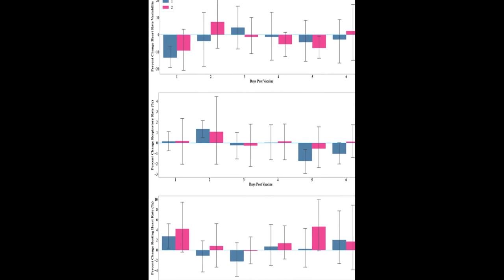Physiologic Response to the Pfizer-BioNTech COVID-19 Vaccine Measured Using Wearable ... | RTCL.TV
### Keywords ###

### Article Attribution ###
Title: Physiologic Response to the Pfizer-BioNTech COVID-19 Vaccine Measured Using Wearable Devices: Prospective Observational Study
Authors: Alexander G Hajduczok, Kara M DiJoseph, Brinnae Bent, Audrey K Thorp, Jon B Mullholand, Stuart A MacKay, Sabrina Barik, Jamie J Coleman, Catharine I Paules ,and Andrew Tinsley

### Video Timestamps ###
0:00:00 - Summary
0:00:55 - Title
0:01:01 - Tail
0:01:05 - End